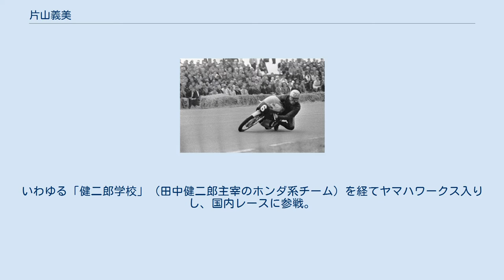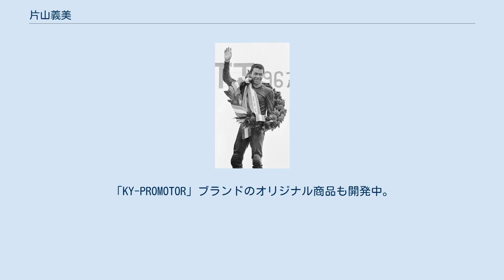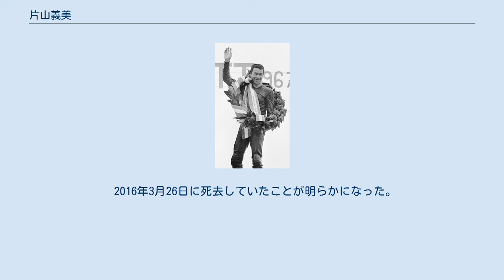片山義美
片山 義美 片山 義美（かたやま よしみ、1940年5月15日 - 2016年3月26日）は、日本の元レーシングライダー、レーシングドライバー。
兵庫県出身。
 1961年の第4回全日本クラブマンレース（2輪）でデビューし、350ccクラスで優勝。
圧倒的な速さから「関西の怪童」の異名を取る。
いわゆる「健二郎学校」（田中健二郎主宰のホンダ系チーム）を経てヤマハワークス入りし、国内レースに参戦。
優勝など好成績を収めた。
 1963年末にヤマハを離れ、スズキワークスに移籍。
1966年からロードレース世界選手権（世界グランプリ）に本格参戦を果たし、1967年の50ccクラスで世界ランキング2位を獲得する（当時の日本人ライダーとして最上位）。
50cc、125ccで数多くの優勝と入賞の実績を残すが、スズキが1967年限りで世界GP参戦を中止したため、世界GPでの活躍は終了した。
 スズキと契約している時期に、4輪のマツダと2重契約する形になり、1964年の第2回日本グランプリで4輪レースにデビュー（マツダ・キャロル）。
スズキでの世界GP出場と、マツダでの4輪レース活動が並行して行われる格好になった。
 1960年代末以降はマツダでの4輪レースに専念し、主として欧州や東南アジアなどの海外レースで活躍。
当時マツダが発売したばかりのロータリーエンジン車を駆り、耐久レースなどでロータリーの信頼性の高さを示す役割を果たした。
 1969年末からは日本国内のレースに本格的に参戦。
ロータリーマシンにより、当時ツーリングカーの王者だった日産・スカイラインGT-R打倒を目指す。
片山をリーダーとするマツダ系ドライバーは、ファミリアロータリークーペ、カペラ、マツダ・サバンナRX-3とマシンを変えながらGT-R勢を追い上げ、1972年末にはGT-Rを圧倒した（ワークスGT-Rのレース参戦を中止に追い込む）。
 また1960年代末からカワサキワークス系2輪チーム「神戸木の実」を主宰。
金谷秀夫、星野一義、片山敬済、歳森康師などの門下生を育てている。
 その後も富士グランチャンピオンレース、F2やFJ1300やFL500などのフォーミュラレース、デイトナ24時間レースやル・マン24時間レースなどの耐久レースで活躍する。
弟（異父弟）の従野孝司もマツダのロータリーで活躍し、ロータリーブラザーズと呼ばれた。
 マツダはル・マン用グループCカーのエンジンを3ローター・ターボと決定しかけていたが、片山が「耐久性と扱いやすさから4ローター・NAが有利」と進言。
片山の意見が採用されたと雑誌のインタビューで語っている。
 長期間に渡ってトップドライバーとして活躍していたが、後年はプロのレーシングドライバーとしては体力が衰えてきた。
1998年にはオークラロータリーレーシングよりGT300に参戦したが、目立った成績は残せなかった。
 引退後、「カタヤマヨシミプロモーター」を設立、代表取締役社長を務める。
「KY-PROMOTOR」ブランドのオリジナル商品も開発中。
またマツダの新型車開発におけるテストドライバーを務め、マツダ社内テストドライバーの育成を手がけるなど、引退後もドライバーとして現役である。
 2016年3月26日に死去していたことが明らかになった。
75歳没。
 片山義美 (1967)